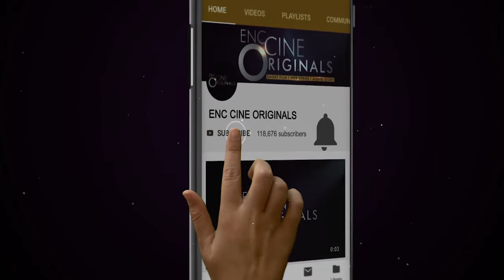PANDIT CHHANNULAL MISHRA II BATAWA CHAND II KAJARI II ENC CINE ORIGINALS CLASSICS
ENC Cine Originals Classics Presents
KAJARI- Song Of The Rain
Song: Batawa Chand
Performed by Classical Vocalist Padma Vibhushan Pandit Chhannulal Mishra
Showcasing the Legacy of Banaras Gharana

Padma Vibhushan Pandit Chhannulal Mishra  is one of the greatest and most gifted classical vocalists of India. He can be reckoned among the all time great vocalists to hail from the ancient city of Varanasi, Playing on the 'Swarmandal' Shri Mishra holds his audience spell-bound with his mellifluous rendition, He has the distinction of being a Versatile Vocalist, equally proficient in classical ,Semi classical and folk music such as Khayal, Dadra, Thumri, Chaiti, Kajri, Sawani,chaita, Holi and Bhajan.
Pt. Chhannulal Mishra was born on the third of August 1936 in Hariharpur, Azamgarh district of Uttar Pradesh, in the home of Badri Prasad Mishra. His grandfather, Shamta Prasad also known as "Gudai Maharaj", was a noted tabla player... He had his first lessons of classical music from the late Pt. Badri Prasad Mishra, his father, Having been initiated into the nuances of music by his father, he moved from his place of birth  to learn music at the feet of Ustad Abdul Ghani Khan of the Kirana gharana until the renowned musicologist, the late Padmabhushan Thakur Jaidev Singh offered to groom his adolescent prodigy into the subtleties of Indian Classical music.
Although the vocal style which Mishra ji has evolved is a blend of the ecstatic Kirana Badhat and the highly embellished features of the Patiala Gharana His Classical pieces reveal a fascinating harmony of Punjab, Purab, and Gaya Styles. Yet' it can be said for Panditji that he has transcended the confines of gharana styles and has brought into his singing a streak of spirituality. His eclectic style thus draws on leading traditions of Indian Classical and. Semi-Classical music. His elaborations are distinguished by his aesthetic approach, and his rich understanding of the literature, or Sahitya of Music.
Pt. Chhannulal Mishra has been blessed with an extraordinary musical fluidity. He wears his natural genius easily, displaying easy mastery over rhythm and melody, any listener at a Mishra ji concert is dazzled at, the majestic ease with which he renders musical sequences without any obvious effort or deliberation.
He has won 'Shiromani Award' of Sur Singar Sansad, Bombay; Uttar Pradesh Sangeet Natak Akademi Award; Naushad Award of U.P. Govt; Yash Bharti Award of U.P Government  and the Bihar Sangeet Shiromani Award. He was awarded the Padma Bhushan, India's third-highest civilian honour, on 25 January 2010. He was awarded the Padma Vibhushan India's second-highest civilian award in 2020.
About Kajari.

One of the most popular and well-known forms of folk music - Kajaris are often sung by classical and semi-classical musicians.
The word Kajari is possibly a derivative of Kajal - meaning Kohl or Black. In a country of sizzling hot summers - the black monsoon clouds bring with them relief and great joy - with a need to sing out loud. This is the moment for the Kajari to be sung.
Even though Kajari is sung in a large region - Mirzapur is considered the real home of the Kajari.
According to a folk tale of Mirzapur - there was a woman called Kajli whose husband was in a distant land. Monsoon arrived and the separation became unbearable. she started crying at the feet of the Kajmal Goddess.
These cries took the form of the popular Kajari songs. There are two forms of Kajari singing in UP - one within which it is sung on a performance platform and the other when it is sung by women on monsoon evenings while dancing in a semi-circle- this is known as the 'Dhunmuniya Kajri'.
It comes in the series of season songs, like Chaiti, Hori, and Sawani, and is traditionally sung in the villages and towns of Uttar Pradesh: around Banaras, Mirzapur, Mathura, Allahabad and the Bhojpur regions of Bihar.